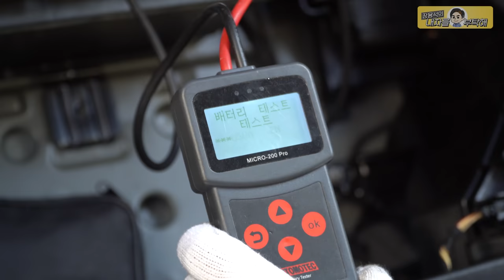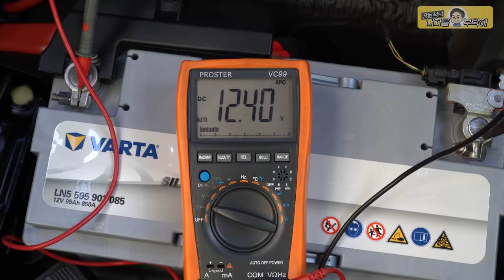배터리 방전 전조증상⚡️이 영상을 보신 분만 방전되지 않습니다👍Audi A7 55TDI quattro 아우디 수입차배터리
배터리도 월동준비와 관리는 필수😎
안전 운전하세요 :)

1번 하남점 (카닥터모터스) 경기 하남시 샘재로 107-1
2번 남양주점    경기 남양주시 오남읍 양지로 77 가동 101호
3번 광주점   광주 북구 연양로95번길 9 1층
4번 부산점   부산광역시 기장군 정관읍 예림1로 6
5번 동탄신도시점   경기도 화성시 효행로 1156번길 9 (병점동)